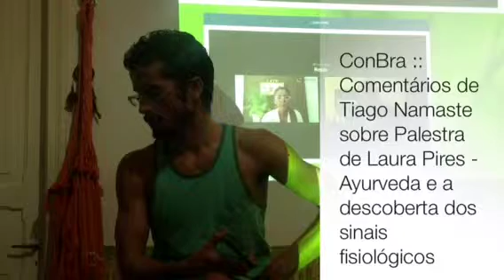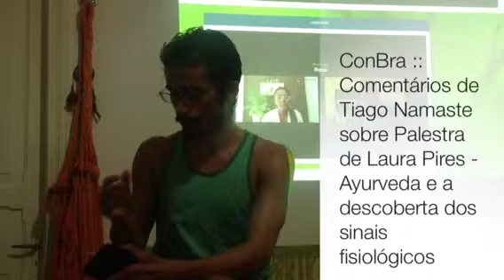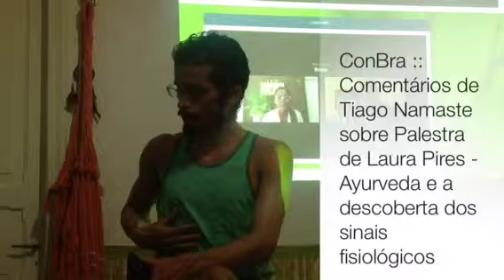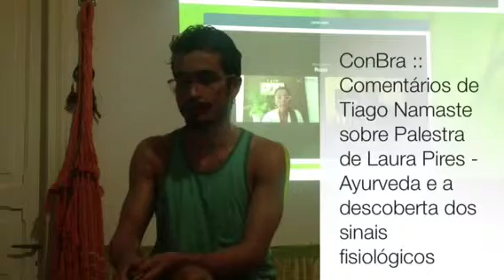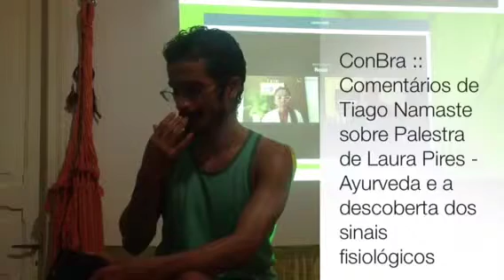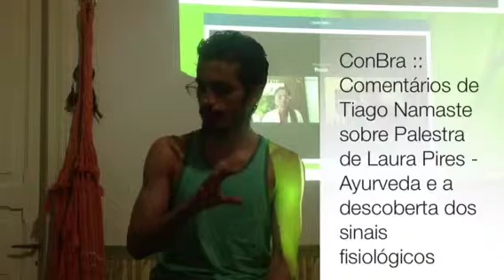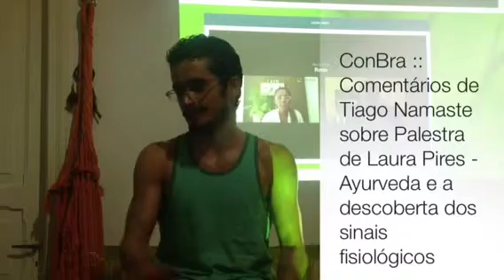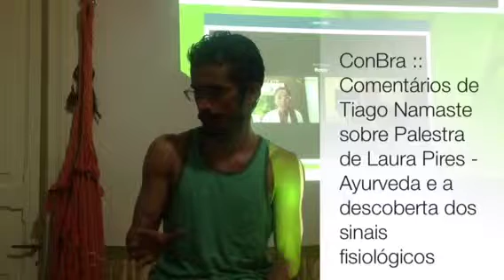Ayurveda e a descoberta dos sinais fisiológicos (ConBra - Laura Pires)